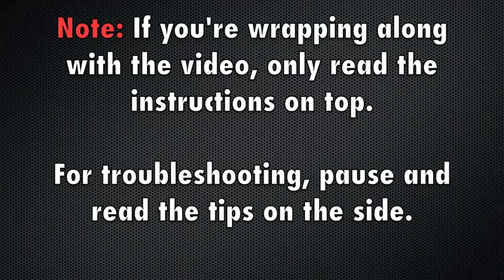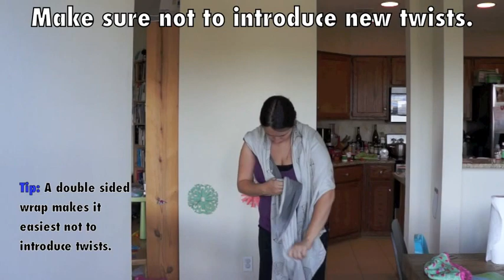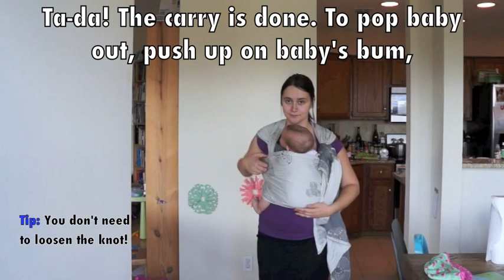Pocket Wrap Cross Carry tied at shoulder (PWCC TAS)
This video shows how to wrap Pocket Wrap Cross Carry Tied at the Shoulder, a variation on the basic stretchy wrap carry that makes it more easily adjustable for woven wraps. This carry typically needs slightly longer than a base size wrap, or you can finish it with a single ring with a base size wrap.